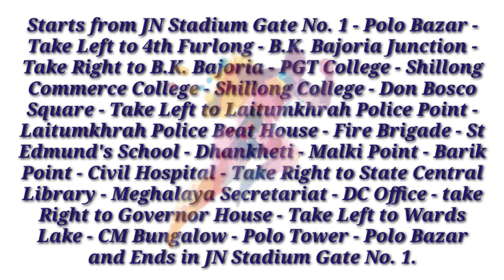Ia wan sha Ka shillong run- 10k/25-6-2022.